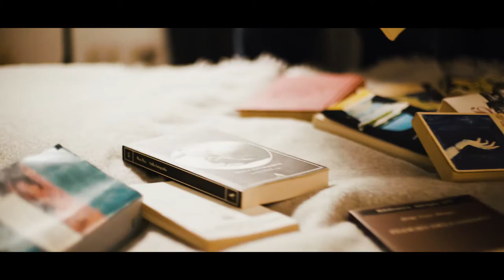Trailer - Com'è profondo il mare (Sea Depth Apart)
Directors : Pier Francesco Coscia - Andrea Bandinelli
Executive Producer : Pier Francesco Coscia

CAST
Marta : Ester Maria Cantino
Vittorio : Vincenzo Paterna

CREW
DoP : Andrea Bandinelli
Script : Silvia Pennetta - Valentina Ruffa
Chief Lighting Tech. : Zoé Flageul
Lighting Tech : Adalgisa Rabino
Camera operators : Andrea Bandinelli - Pier Francesco Coscia
Prod. Ass : Alessandro Visconti
Actor Coaching : Silvia Pennetta
1st Ass. Ph. : Zoé Flageul
2nd Ass. Ph. : Adalgisa Rabino
Video Editing : Pier Francesco Coscia - Mara Salazzari
Color Grading : Federico Bellini
VFX Director : Marco Cortese
Art Director / Wardrobe : Silvia Pennetta
Sound Engineer : Luca Bagetto
Boom Operator : Luca Bagetto
Novelist : Matteo Amerena

Soundtrack : J.S. Bach - Prelude in C Minor BWV999 (rerecorded)
Piano : Flavia Fubini
Guitar : Fabio Tatti